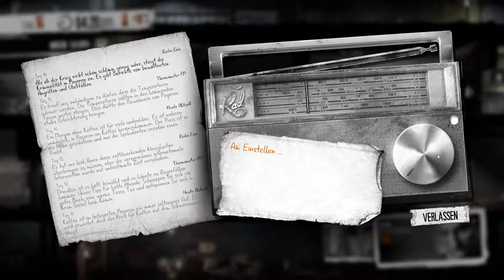This war of Mine:The Little Ones Gameplay German # 18 | Der Supermarkt | Let´s Play Deutsch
Kommentiertes Gameplay/German von SammyLP

This War Of Mine: The Little Ones vermittelt auf schonungslose, zum Nachdenken anregende Weise, wie eine Gruppe Zivilisten im Krieg überlebt.

Neu ist die Geschichte der Kinder: Beschütze und sorge für sie, während sie dem Krieg trotzen, wie es nur Kinder können. Lehre, erziehe, und forme emotionale Bindungen, wenn du in dieser einzigartigen Erzählung um das Überleben kämpfst.

Merkmale:
• Realistische, fesselnde Geschichte, die auf wahren Begebenheiten beruht.
• Schwierige, folgenschwere Entscheidungen über Leben und Tod.
• Fertige Waffen, Betten, Öfen, Spielzeuge und mehr an.
• Überstehe zufällige oder vorgefertigte Szenarien oder erstelle sie selbst mit neuen Charakteren!
• Erlebe den Krieg durch Kinderaugen, mit der Einführung von Kindern als Überlebenskämpfer.

Wenn dir das Spiel gefällt , bitte Untersütz die Entwickler und Kauf das Original